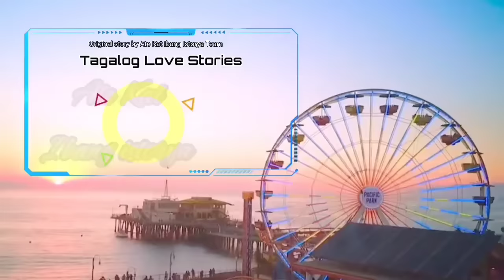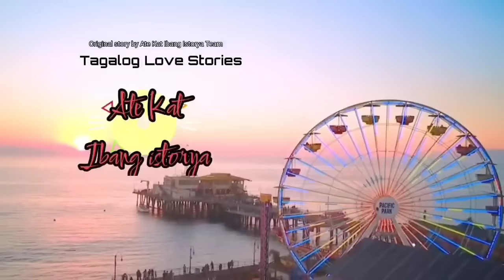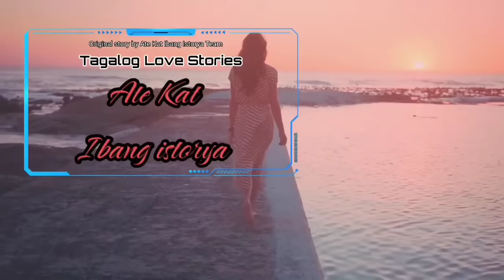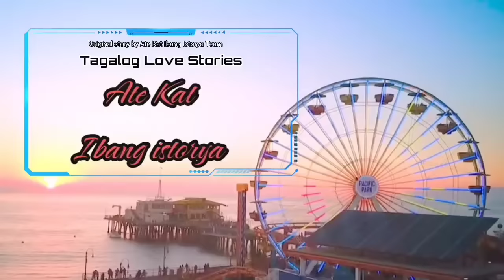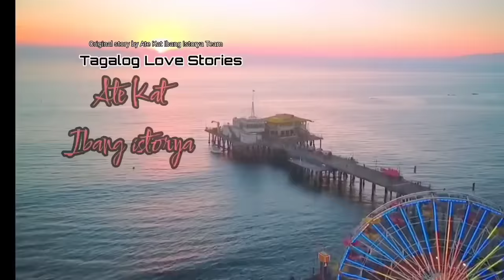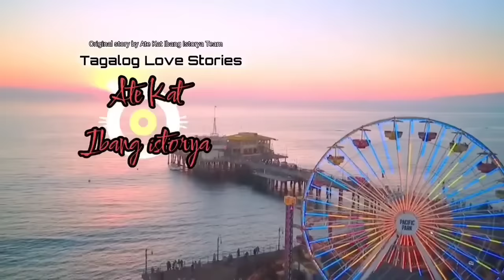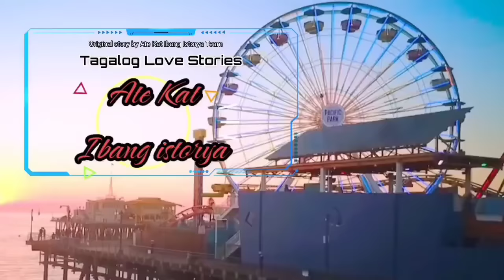VIRGIN NAGING SEXY DANCER. NAPILITANG MAGING BAYARAN ANG MAHINHIN AT NA-ANAKAN PA NG TRIPLETS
Full Story
written by: retanomi
Main Lead: alex and monica
Narrated by: Miss Kat
Story Arranged by: KAT Amazing Stories

* Dreame
* Wattpad
*Famelnk

Related/Similar Channel
Kat Amazing Stories PH
Saima TV
Inday Series
Amihan Stories
Soskalami
Kulay TV
Skylar Guru
Papa Dudut
Dear Siren

MOEntertainment